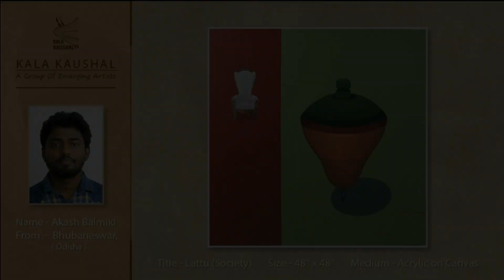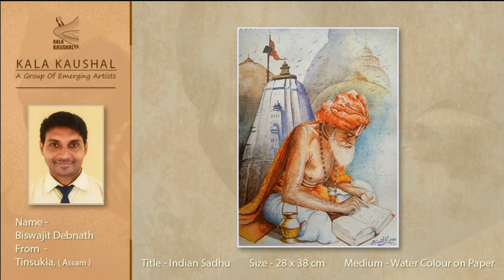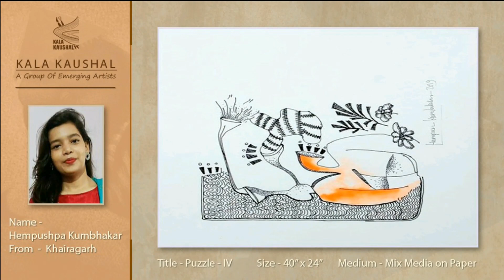Part-2 "Ankaran" 20 Artists Exhibition | online gallery | virtual national exhibition | kala kaushal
welcome with All india Artist group, We are pleased to inform you that
Kala Kaushal (A Group of emerging Artist),
To be together a platform of online art exhibitions, was created and Come to the front as a response to the COVID-19 pandemic, at the closure of cultural Auditorium and art galleries.
 And as a response to this pandemic, a new-age, futuristic digital platform has emerged  For its first edition.

As Indian art,
kala kaushal is presenting :-

Online National Art Exhibition - 2020

Exhibition date :

first part : 20/09/2020

second part : 27/09/2020

third part : 04/10/2020